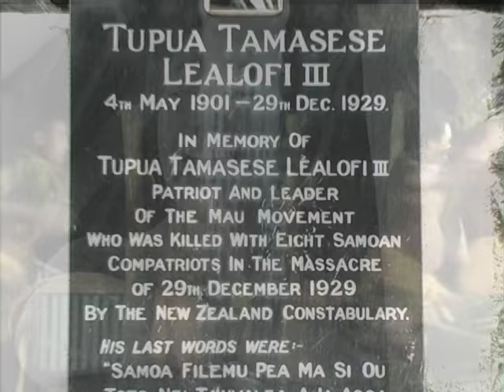Arise (Tu i Luga) by Lole Usoalii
An Inspiring track was written and sung by one of Samoa/New Zealander talented female music artist "Lole Usoallii" in 2007.  Lest we forget those who have lost loved ones in the Tsunami and to all our Polynesian soldiers serving in the Middle East our thoughts and prayers go out to you all. Fa'amalosi.

There have been so many requests for this song,  please show your support for our Polynesian musicians and buy this track from i tunes.

This track was also later used by Samoan New Zealander former professional boxer David Tua as his song entrance into the ring for his fight match against Shane Cameron on 31/10/2009.  Link of his fight below.